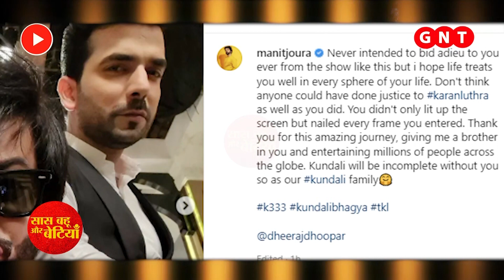BREAKING! Sonal Vengurlekar To Enter 'Kundali Bhagya'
Check out the video to know what role Sonal Vengurlekar going to play in 'Kundali Bhagya' show